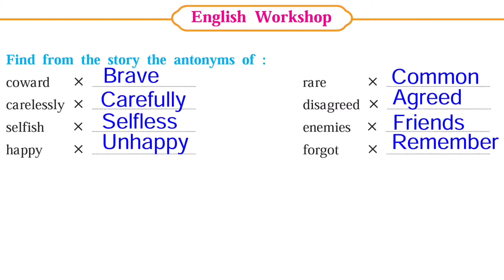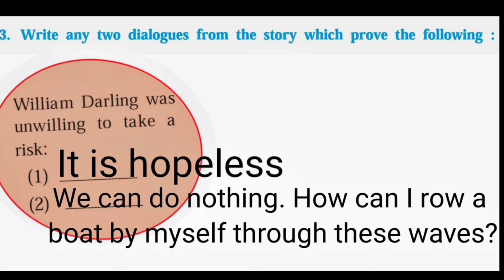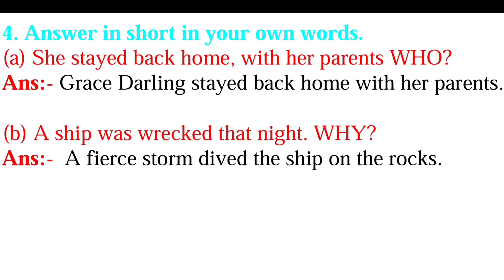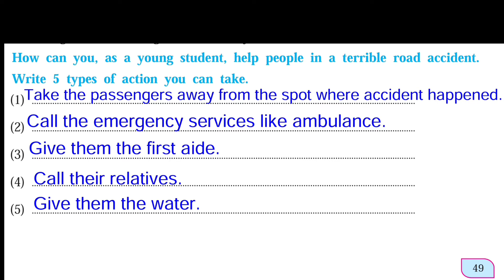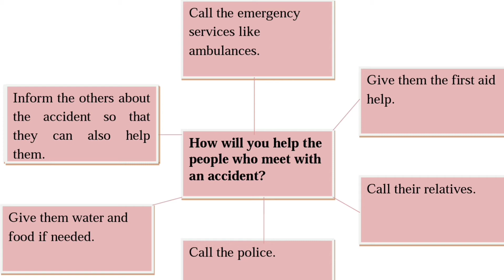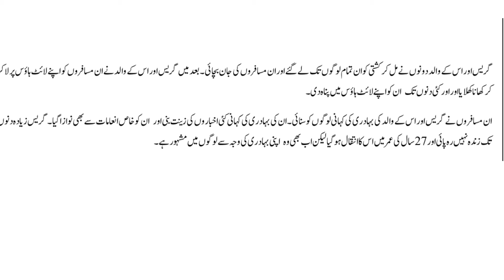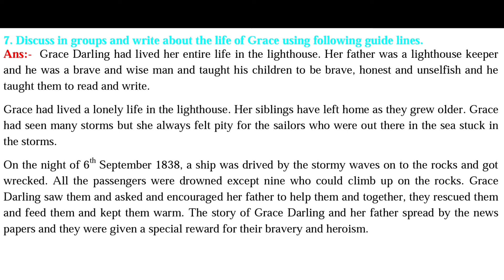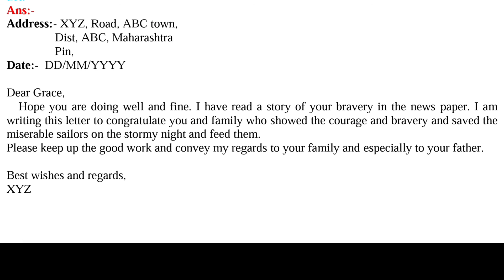2.5 A Heroine of the Sea - English Workshop Questions - My English Book Eight - Std 8th - Urdu Hindi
Dear students, in this video we will  understand and solve the English Workshop questions for the lesson "A  Heroine  of the Sea" which is in the syllabus of 8th Standard in Maharashtra state board schools. The lesson "2.5 A  Heroine  of the Sea" is about Grace Darling a brave girl who used to live in a lighthouse with her family. On 6th September 1838 a ship was wrecked near her lighthouse. Many of the passengers drowned but some could save their lives by clinging on a rock. So, Grace Darling with the help of her father rescued them.
عزیز طلبہ و طالبات ،اس ویڈیو میں ہم سبق "2.5 A  Heroine  of the Sea" کے English Workshop کے سوالات کو سمجھیں گے اور حل کریں گے. یہ سبق ایک بہادر لڑکی کے بارے میں ہے جو اپنے خاندان کے ساتھ ایک لائٹ ہاؤس میں رہا کرتی تھی. 6 ستمبر 1838 کو ایک جہاز ان کے لائٹ ہاؤس کے قریب ٹکرا گیا اور اس میں بیٹھے مسافر اکثر مسافر ڈوب گئے لیکن 9 مسافروں نے ایک چٹان سے چمٹ گئے تھے ۔ گریس ڈارلنگ اور اس کے والد نے مل کر ان لوگوں وہاں سے نکالا اور ان کی جان بچائی۔